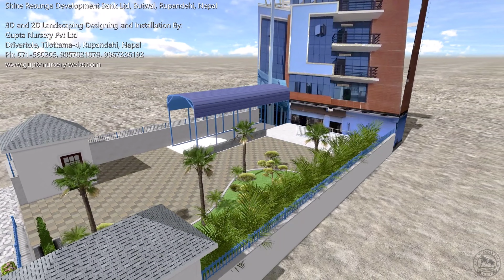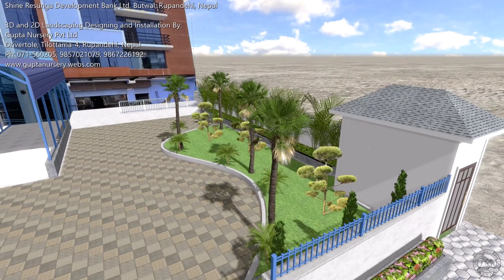Shine Resunga Development bank, Designing and installation by Gupta Nursery Pvt ltd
We do following works
1. 3D and 2D Landscaping and garden designing,  planning and Installation
3. Indoor plants and out door plants
4. Hybrid Fruit plants
5. Seasonal and evergreen flower plant
6. Road planing tree and construction work
7. Maintenance of garden and landscaping
8. Pavers, block, tile, and stones supply and installation
9. Concrete fancing, concrete wall, concrete pillar
10. Concrete branch, concrete chair, concrete toilet
11. Fertilizer and compost fertilizer
12. Water fountain and water works
13. Garden light and garden plumbing

Gupta Nursery Pvt. Ltd.
Address: Drivertole, Tilottama-4, Rupandehi, Nepal

हामीकहा विभिन्न  जात का Hybrid फलफूलको बिरुवा, बारेमसी फुल, ग्रीन प्लान्ट, दुबो, ornamental plant, सडकमा लाउने बिरुव, गार्देनमा लाउने बिरुवा आदि बिरुवाहरु   उप्लब्ध छन जस्तै:
१. आँप : बरेमासी आँप, अल्फन्सो आँप, केसर आँप, अम्रपली आँप, मलिक आँप, बदमी आँप, दशरी आँप, कपुरी आँप, आदि)
२. लिची,
३.कगती ( सुन कगती, बरेमसी कगती आदि)
४. अम्बा (L49, KG1, कालो अम्बा आदि)
६. गुल्मोहर, केसिय, धुपी, अशोक, सरिक अशोक, फिक्स, अल्स्तोनिअ, कदम, तिक, सफेदा, मलसिअन सल, आदि
७. हबिस्कुस, एक्स्जोर, अल्मन्दा, तिकोम, मसुन्दा, बगैन्वेल्लिआ , असरे फुल
८. बारेमासि फुल र सिजनल फुल
९. रुख, बाटो मा लाउने फुल
१०. सिमेन्टको पर्खाल, सिमेन्टको कुर्सी , सिमेन्टको toilet
११. टायल, पेभर्स
१२.गार्देन लाईट र पलम्बिङ
१३.पानिको झर्ना

सम्पर्क :
गुप्ता नर्सरी प्रा. ली.
ठेगाना : ड्राइभरटाेल, तिलोत्तम -४, रुपन्देही, नेपाल
फोन : +९७७-९८६७२२६१९२
         +९७७-९८५७०२१०७९
          +९७७-०७१-५६०२०५